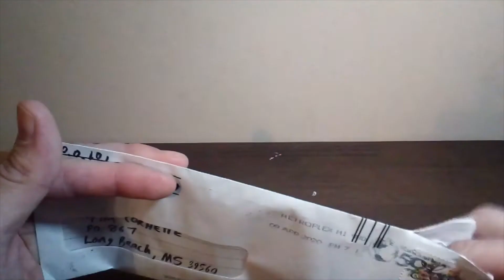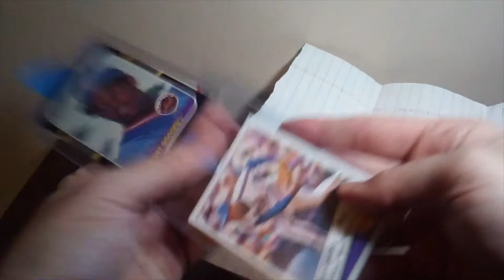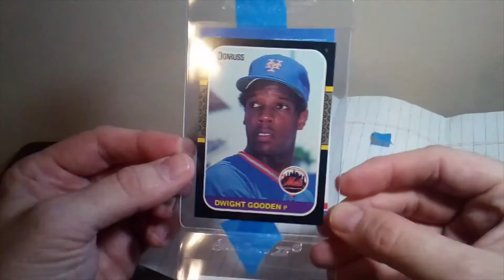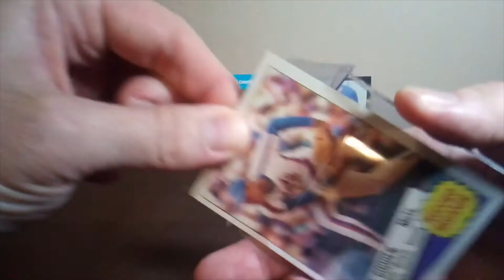Mail Day: Mystery Mail (possibly from Thom T)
I received a piece of mail from whom I believe is ThomT. I watched a video and he left a comment about a few of the cards. I told him I PC Dwight Gooden and he sent them to me. Check out his videos where he combines cards with comic books.